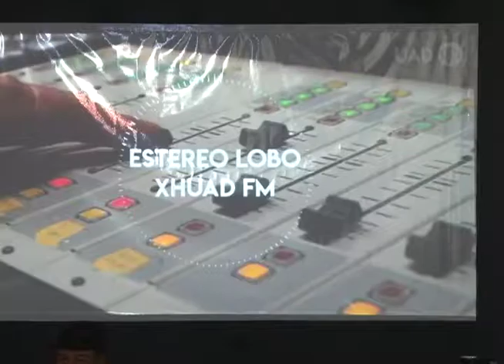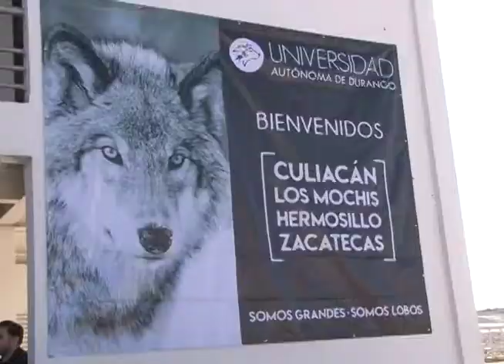UAD AMPLÍA COBERTURA EN RADIO | 04 ABRIL 2018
La Universidad Autónoma de Durango, obtuvo cuatro nuevas concesiones para estaciones de radio en Zacatecas, Culiacán, Los Mochis y Hermosillo, es la universidad que cuenta con más frecuencias de radio en el país, con 7 en total.